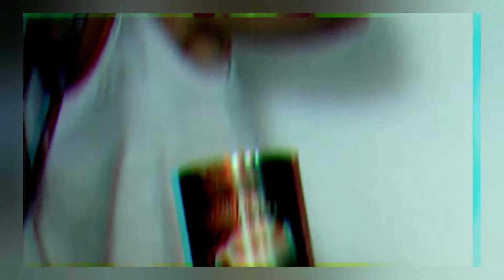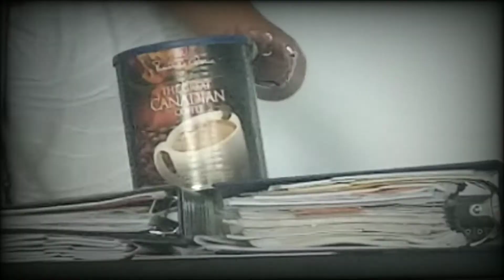How High School Actually Is . Ep 1 | In A Pandemic Addition | Covid - 19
Hey guys in this video i'm doing something way different on this channel . Which is making episodes of how high school actually is while still being in a pandemic . If you guys really liked this video comment if you want more videos like this one.